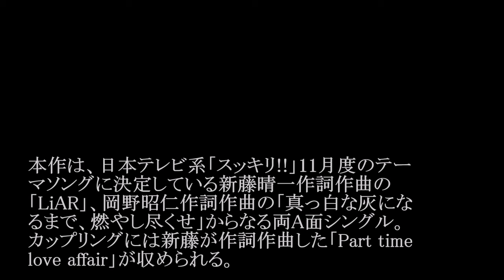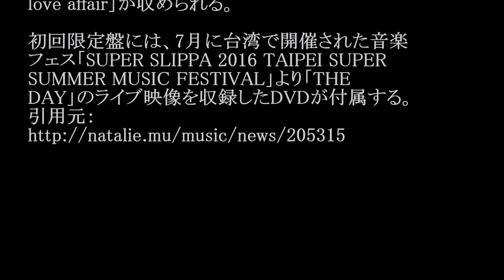ポルノグラフィティ／LiAR (日本テレビ系「スッキリ!!」11月度テーマソング)#02 JPnews禅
◆PV・MVはコチラから↓
【弾き語り】LiAR / ポルノグラフィティ【コード歌詞付き】スッキリ!!テーマソング
◆pr
紹介の連鎖が永遠に続く　㊙人脈活用術

本作は、日本テレビ系「スッキリ!!」11月度のテー
マソングに決定している新藤晴一作詞作曲の
「LiAR」、岡野昭仁作詞作曲の「真っ白な灰にな
るまで、燃やし尽くせ」からなる両A面シングル。
カップリングには新藤が作詞作曲した「Part time
love affair」が収められる。

初回限定盤には、7月に台湾で開催された音楽
フェス「SUPER SLIPPA 2016 TAIPEI SUPER
SUMMER MUSIC FESTIVAL」より「THE
DAY」のライブ映像を収録したDVDが付属する。

・ Recommended

お勧め動画

公式
カラオケ
福田典子
松田るか
仲川遥香
165キロ
阿部瑠理子
日食なつこ
大谷
iq246
コロナシオン
ブーメランの女王
越前屋俵太
松森彩夏
ピコ太郎新曲
クイズスター名鑑
黒石よされ
神田瀧夢
しゃべる猫
加藤紗里
そこまで言って委員会
新居浜太鼓祭り2016 ピコ太郎新曲